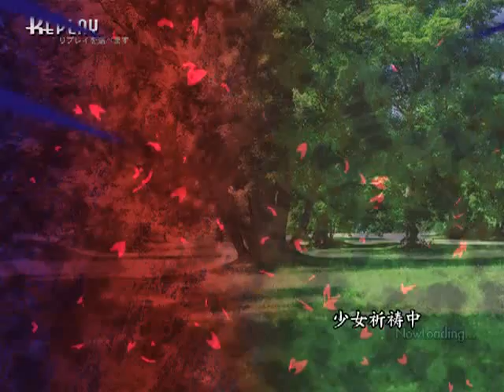Touhou 13 TD - Extra Clear - Reimu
Man Extra mode on Ten Desires. unfortunatly I had version 1.00a so the bug would enetiate and crash the game whenever I went to the last Spellcard and boy was I pissed.
Anyway, you can clrearly tell how many times I failed by the Spellcard history -__-
Enjoy Touhou enthusiasts.